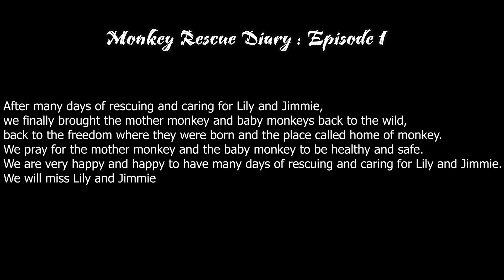Monkey Rescue Diary | Episode 1 | Rescue, care and bring Lily with Jimmie back to the wild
Or please send to Western Union
Country/territory: Viet Nam
Name: Hoang Trong Tinh

Best Regards
MONKEY ROSI